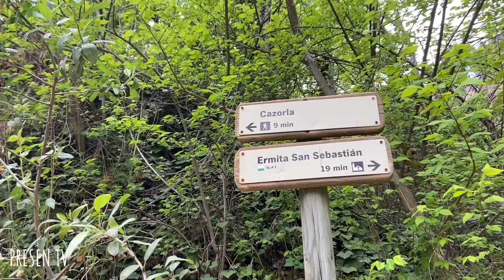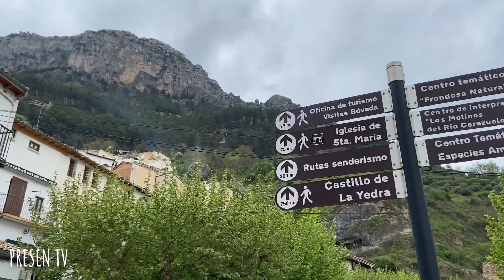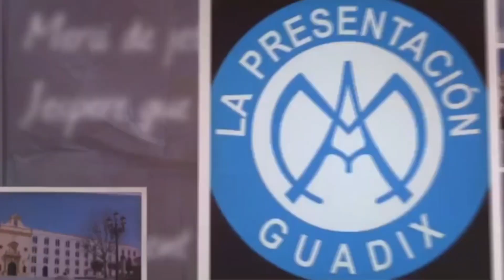☘️ Día 3 📌 Ruta turística por CAZORLA ▶️ INMERSIÓN LINGÜÍSTICA